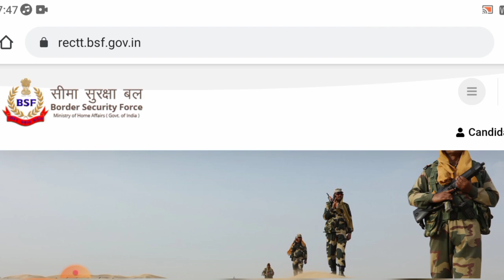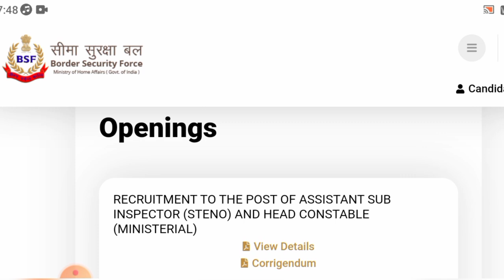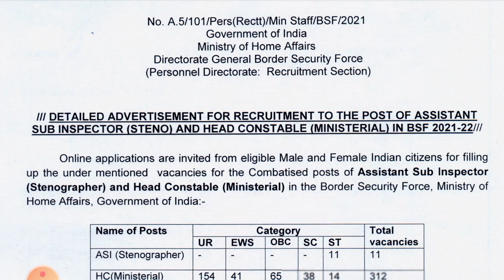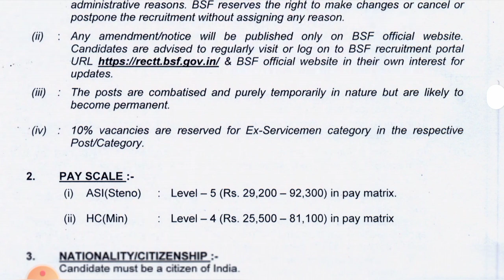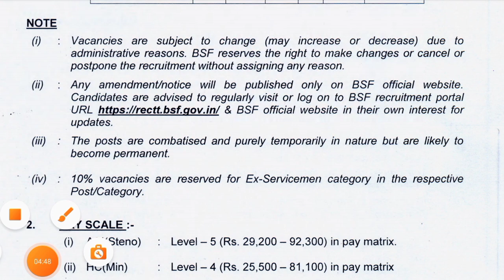BSF head constable 2022 | फार्म में ये गलती ना करें | BSF head constable Online form 2022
BSF head constable New Recruitment 2022

Border security force Recruitment 2022

BSF HC Ministerial vacancy 2022

Border security force HC bharti 2022

BSF head constable, SI Online Form 2022

BSF head constable Online Form 2022